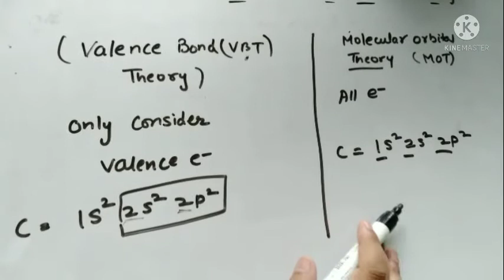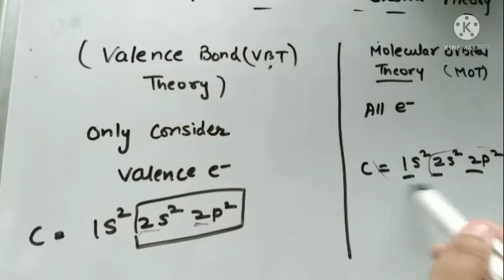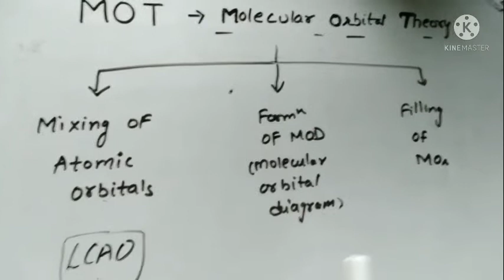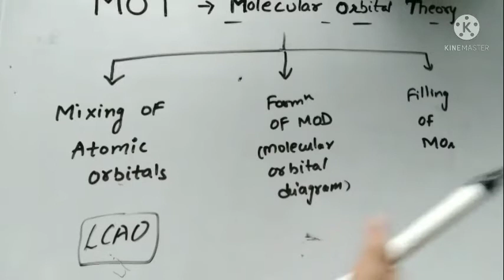MOT - MOLECULAR ORBITAL THEORY -01| CHEMICAL BONDING